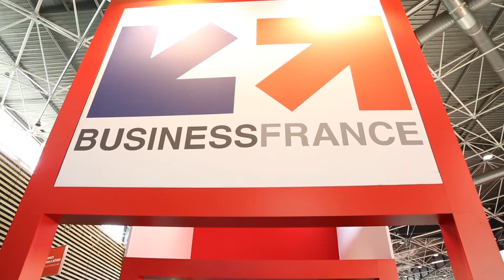Interview - David Ravet - MTB at Pollutec 2016